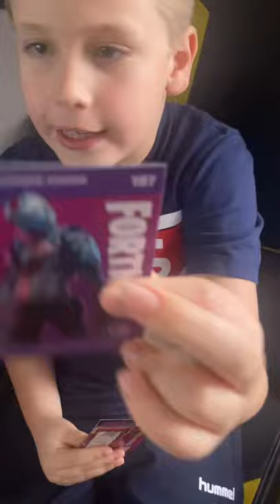Åbner Fortnite kort (unboxing)